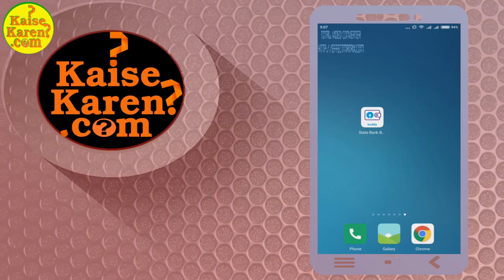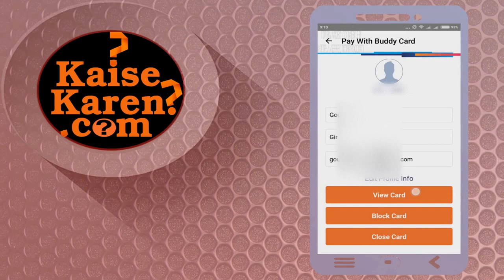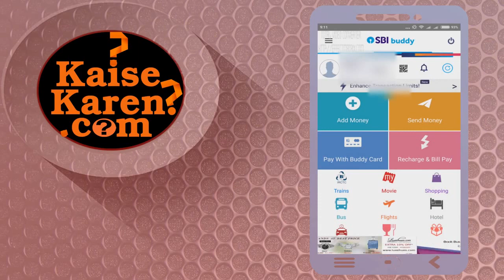How to get virtual debit card using State bank buddy | Sbi buddy se virtual debit card kaise banaye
Sbi buddy se virtual debit card kaise banaye | How to get virtual debit card using State bank buddy in Hindi
स्टेट बैंक बडी से कैसे बनाये फ्री डेबिट कार्ड? मजे से खरीददारी करो ऑनलाइन

webcame for youtube live stream
Mic i use
Laptop i use for video editing
AntiVirus i use in my laptop/pc
Camera i use to record my videos
Mobile i love and use for my channel
tripod entry level for new youtuber and i use
My dream Dslr to buy is cannon 80d